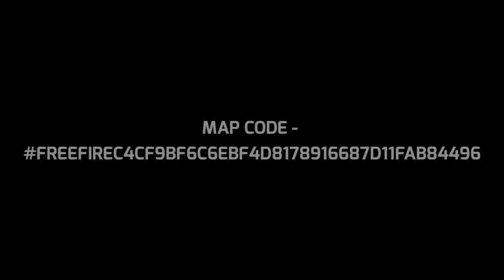FREE EVO KATANA IN FREE FIRE 😱 DON'T TRY 😰BEST KATANA SKIN😀😀freefire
FREE EVO KATANA IN FREE FIRE 😱 DON'T TRY 😰

Free Fire Top Country :

1.Garena Free Fire Indonesia Live
2.Garena Free Fire Brazil Live
3.Garena Free Fire Brasil Live
4.Garena Free Fire India Live
5.Garena Free Fire Singapore Live
6.Garena Free Fire Thailand Live